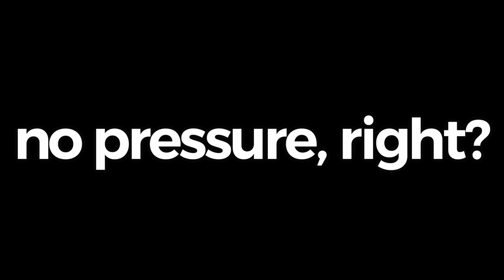Impossible 1v20 Bedwars Castle Clutch Against Hacker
Impossible 1v20 Bedwars Castle Clutch VS Cheater

thumbnail by: @ewyee

In this video I kysiek... 1v40 Craziest Intense Bedwars Castle Clutch VS Cheater. This is not a Bedwars Highlight or Speedbridge video. Castle Bedwars Insane Clutch Against Teleporting Hacker